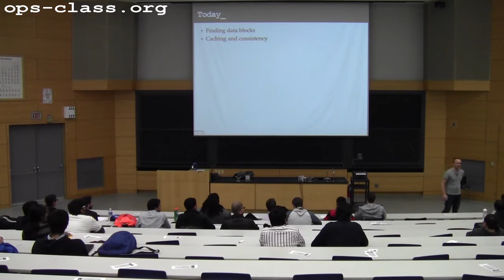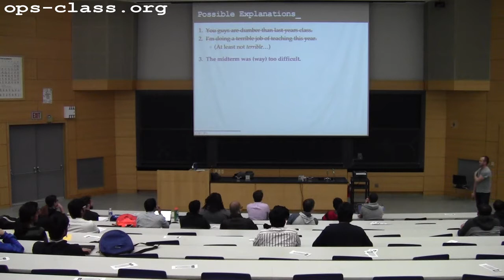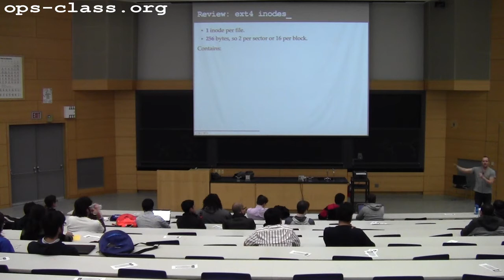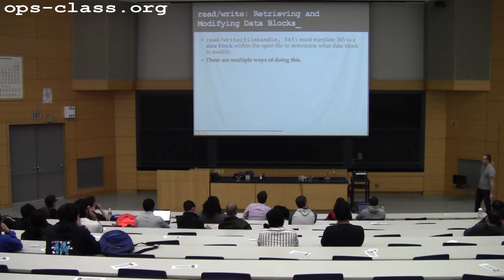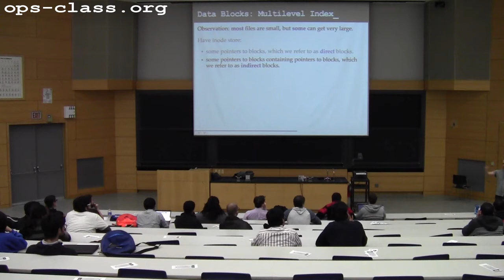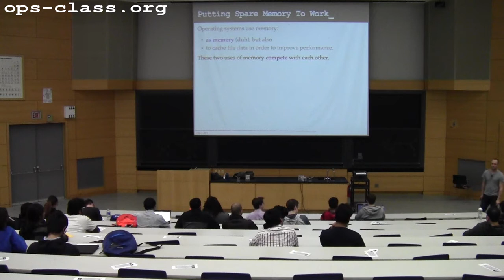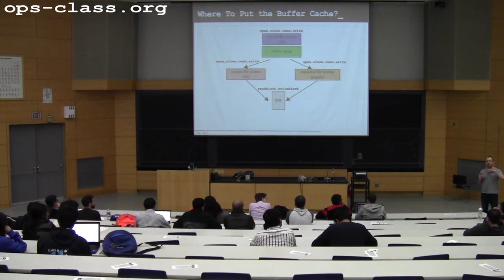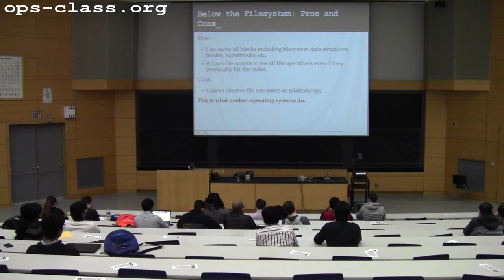10 Apr 2015: Filesystem Structures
Continuation of a discussion of filesystem data structures and an introduction to filesystem caching.